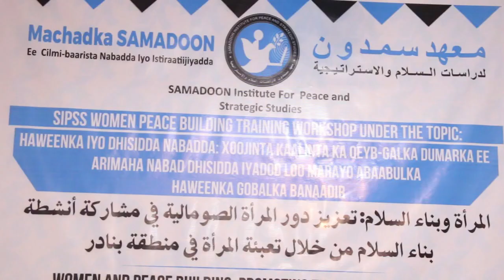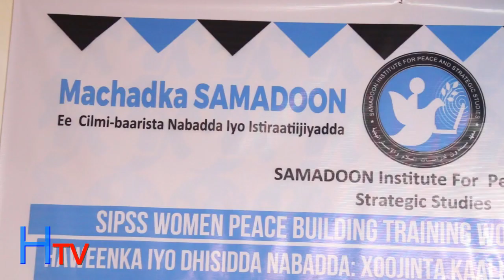HORMARKA TV: MUQDISHO MACHADKA SAMADOON AYAA SOO QABAN QAABIYAY TAWABARKAN